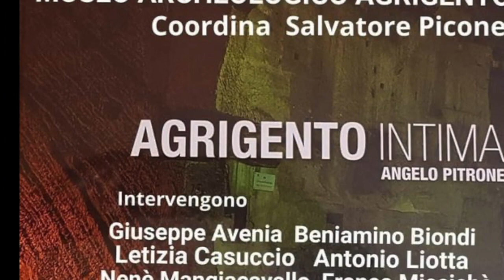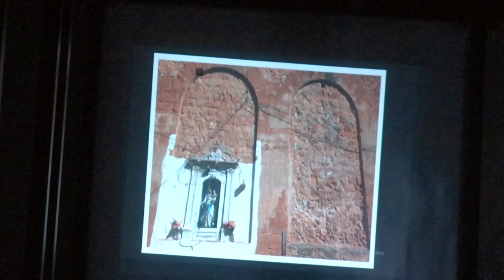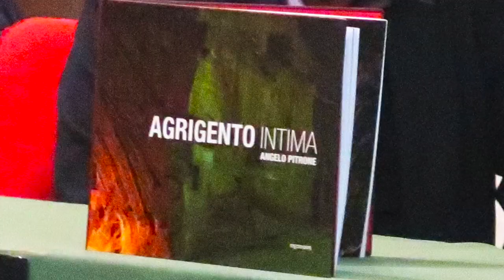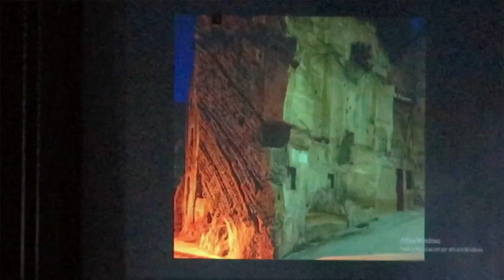"Agrigento intima" di Angelo Pitrone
Nel video le interviste ad Angelo Pitrone (fotografo), Antonino Liotta (editore) e Beniamino Biondi (scrittoree saggista) a margine della presentazione, al Museo “Pietro Griffo” di Agrigento, del libro fotografico di Angelo Pitrone “Agrigento Intima”, edito da Medinova. Interviste di carmelo Petrone (direttore del settimanale "L'Amico del Popolo)